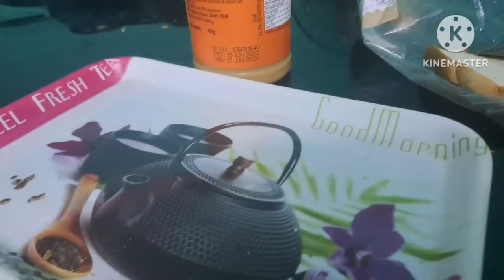Diwali এর জন্য কিসের competition শুরু হলো?